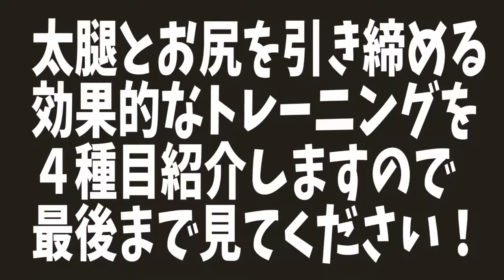ENG/한 ) 【太もも細くする方法】ヒップアップと脚を細くするメニューを４種目紹介します|タートルフィットネス